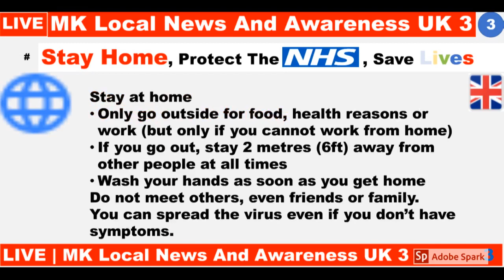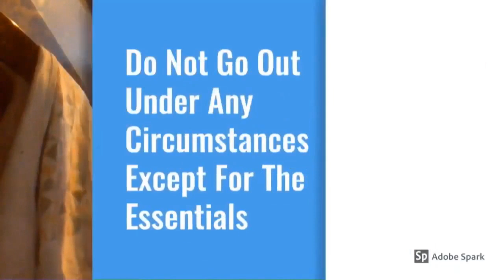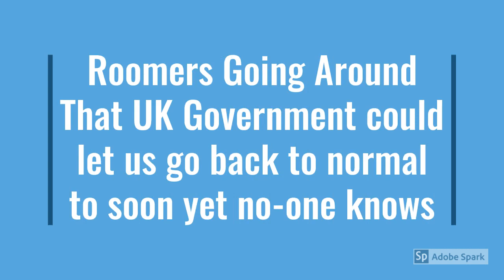Coronavirus Daily Update | 3